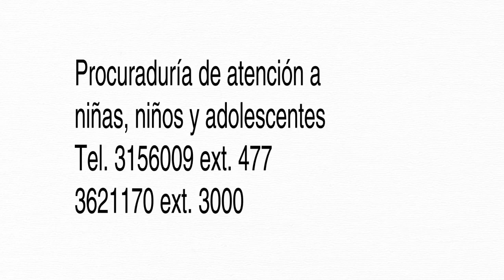Educación, DIF Morelos